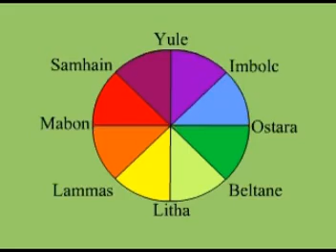Holiday Special 09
Come have some holiday fun with the folks from Circle Round! There are nappin trees, tasty pinecones and even some country haaaaaaam!!! You never know what might happen!